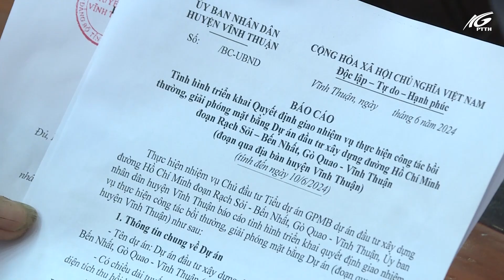Vĩnh Thuận họp mặt Cán bộ, Đảng viên, Đoàn viên, Hội viên bị ảnh hưởng dự án đường Hồ Chí Minh